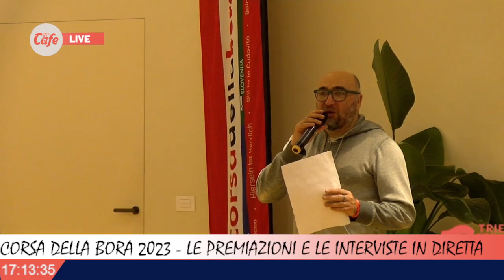06/01/24 Corsa della Bora 2023 - Le interviste ai protagonisti e le premiazioni